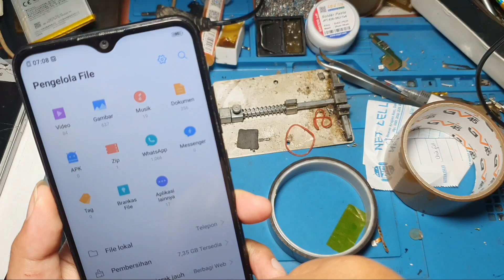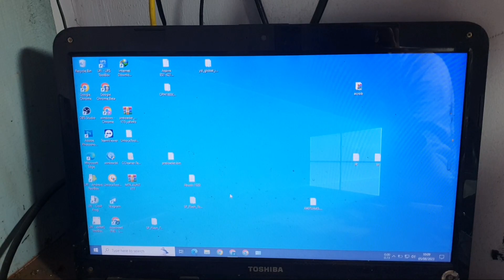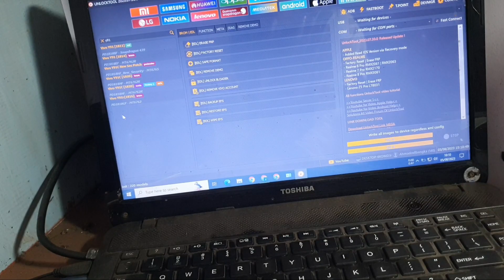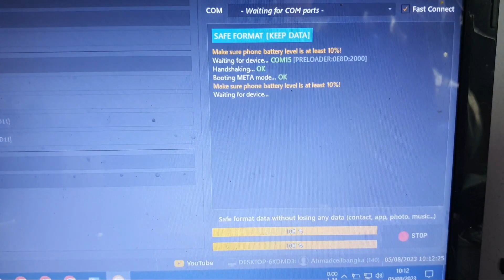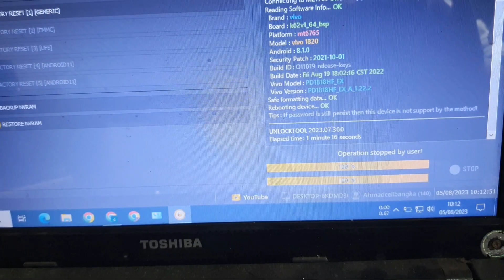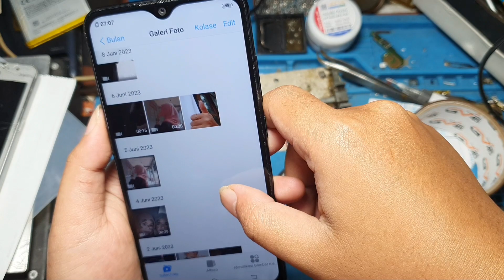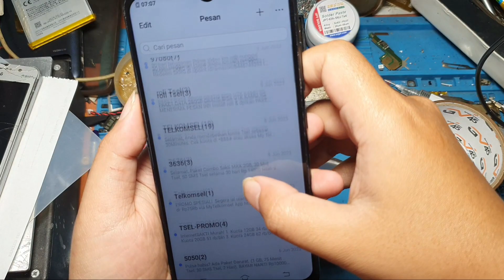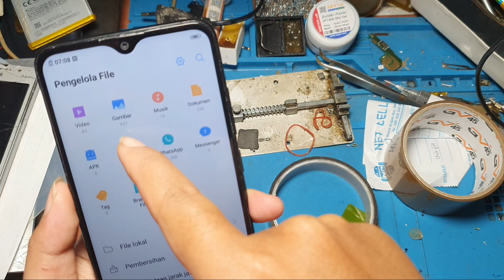ATASI LUPA PIN TAPI GAK MAU HILANG DATANYA | kita eksekusi dengan rapi gaess